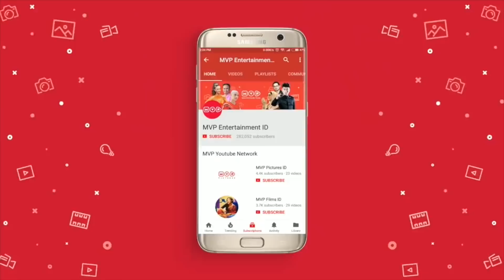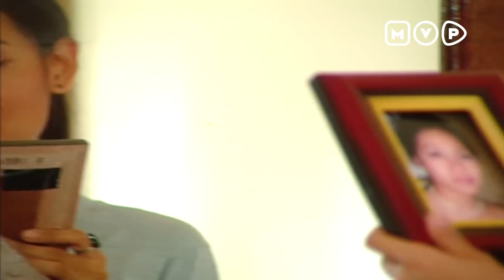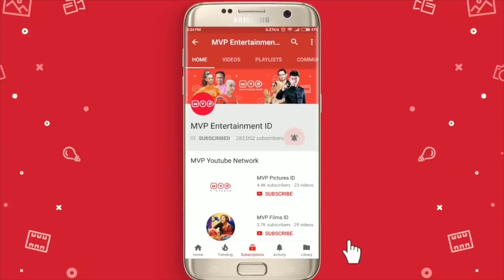Pengorbanan Indah | Cinta Indah Episode 19 Full Versi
Demi berbakti pada kedua orang tuanya, Indah rela untuk menikah dengan laki-laki yang tidak ia cintai. Apakah pengorbanan Indah membuat keluarganya bahagia? Tonton Cinta Indah Episode 19 Full Versi!